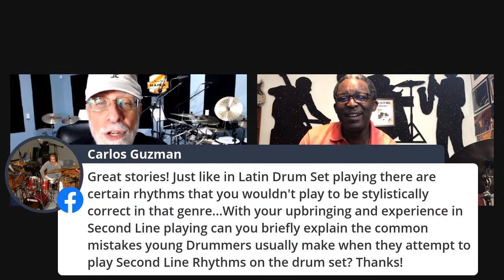Mapex Artist Interview - Herlin Riley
All Access With Dom Famularo featuring Mapex Artist Herlin Riley!

Interview was live on July 26th, 2021.

About All Access with Dom Famularo: Please join Drumming's Global Ambassador for in-depth conversations with your favorite Mapex Artists. Find out about Gig Life, Road Life, Studio Life, and what Drumming Life looks like both during and after quarantine. Check out All Access With Dom Famularo LIVE every Monday on our Facebook page.